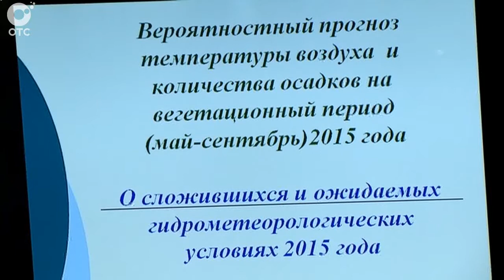В Новосибирск первая волна паводка может прийти уже на следующей неделе